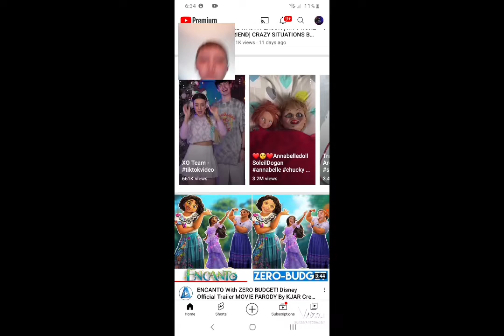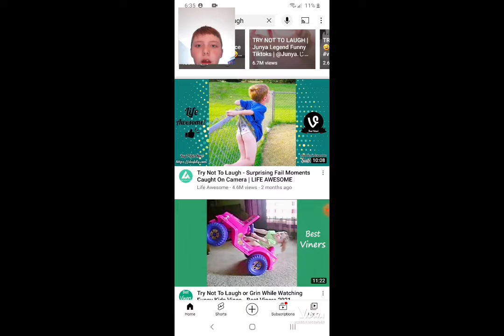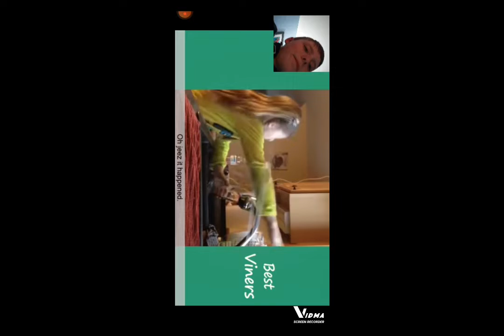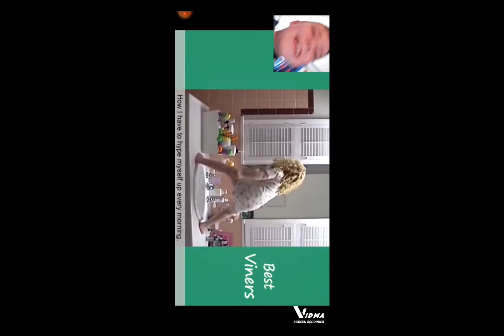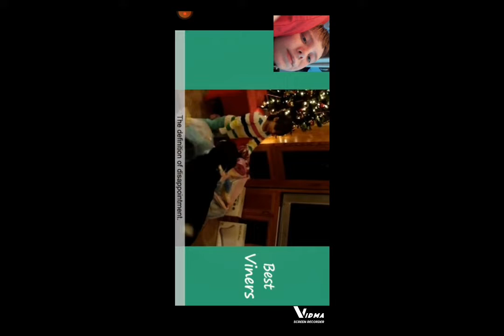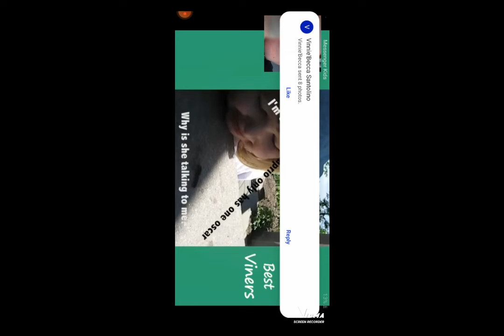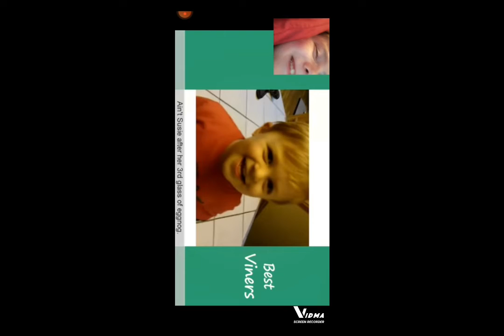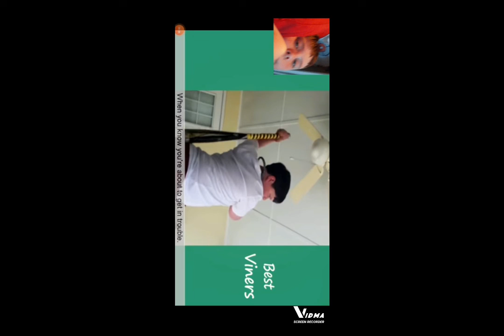try not to laugh